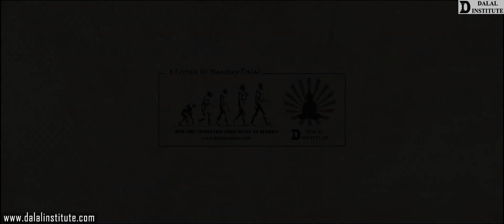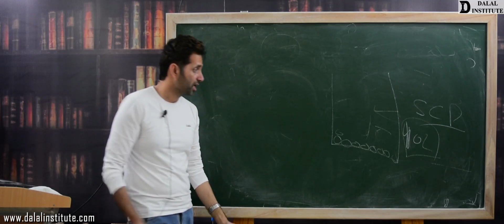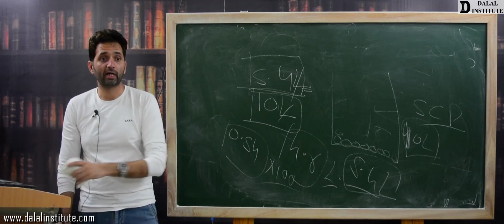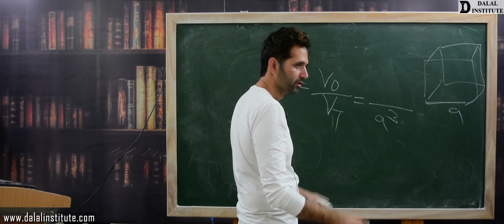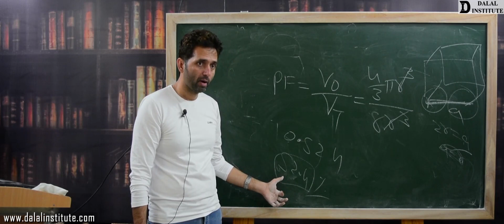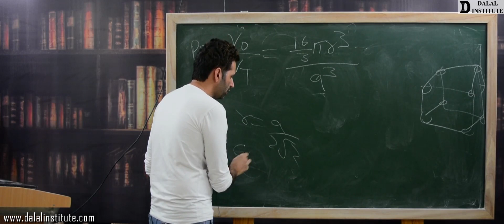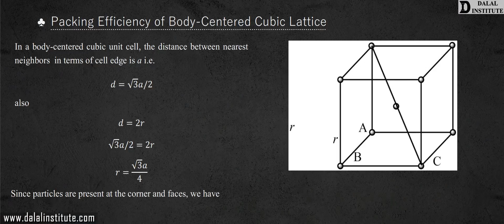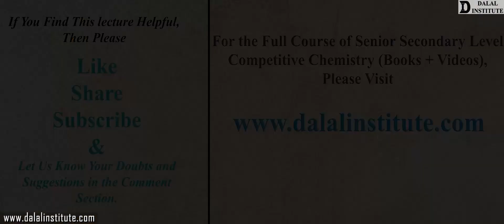Packing Fraction in Simple, Face Centered and Body Centered Cubic Lattice | Lecture 12th | Lect. 12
The lecture 12 (COCV3-01-12) entitled " Packing Fraction in Simple, Face Centered, and Body Centered Cubic Lattice (Hindi / Urdu)" is a part of our online course named "11th, 12th, IIT-JEE, NEET (Chemistry)" and it covers following topics:
1. Definition of Packing Efficiency of a Lattice
2. Packing Efficiency of Simple Cubic Lattice
3. Packing Efficiency of Face Centered Cubic (fcc) and Hexagonal Close packing (hcp) Lattice
4. Packing Efficiency of Body-Centered Cubic Lattice

11th, 12th, NEET & IIT-JEE batch